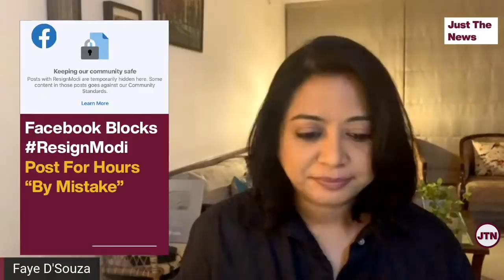India Records Highest Death Toll In 24 Hours | Just The News - 29 Apr, 2021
0:00- Intro
0:33- India Records Highest Death Toll In 24 Hours
0:54- Delhi HC Raps Centre For Saying Delhi Has Sufficient Oxygen
3:04- MHA: Delhi Govt Responsible For Health In National Capital
3:50- States Run Out Of Vaccine, Health Ministry Says No Shortage
4:38- Delhi Unsure Of May 1 Vaccination Drive
4:57- BMC Confirms Vaccine Shortage In Mumbai
5:17- Gujarat CM: State To Receive 2.5 Crore Vaccine Doses In 15 Days
6:23- Bharat Biotech Cuts Vaccine Rates For States To Rs 400/Dose
6:53- Health Minister Says India’s Fatality Rate “Lowest”
7:33- Pet Crematorium Site In Delhi To Be Used For Humans
8:23- Bengaluru: State Identifies 230 Acres For Cremation Of Covid Victims
9:07- Uttarakhand Suspends Char Dham Yatra
9:54- High Court: Holding Kumbh Made Uttarakhand A Laughing Stock
10:06- 3,000 Covid Positive People Missing In Bengaluru: Karnataka Minister
10:41- Facebook Temporarily Blocks ResignModi Post For Hours “By Mistake”
12:01- Weekend Lockdown In UP To Cover Mondays
12:20- Madhya Pradesh Extends Curfew Till May 7
12:30- Former PM Manmohan Singh Recovers From Covid
12:43- TN: Anti-Sterlite Protestors Observe ‘Black Thursday’ As Plant To Reopen
13:37- Madras HC Judge To Seek Counselling To Understand Same-Sex Couples
14:26- U.S. To Send Supplies Worth $100 Million To India
15:08- Turkey Prepares For Full Lockdown Amid Rising Covid Numbers
15:27- Apollo 11 Astronaut Michael Collins Dies Aged 90
15:53- After 5 Cricketers, 2 Umpires Leave IPL 2021 Amid Covid Crisis
16:27- Tokyo Olympics: Competitors To Be Tested For Covid Daily
16:55- School Students Raise Rs 2 Lakh To Buy Oximeters For Poor
17:19- Ending